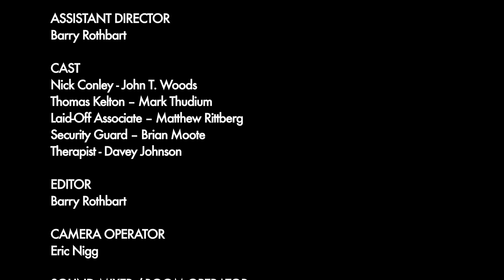THE REVIEW (Living the Dream, Ep. 11)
The pressures of pending layoffs and his annual review push Nick to the brink.  Will he survive another day at the cutthroat BigLaw firm of Sullivan & Moore?
(Starring John T. Woods, Mark Thudium, Matt Rittberg, Davey Johnson.  Written and directed by Rick Eid.)